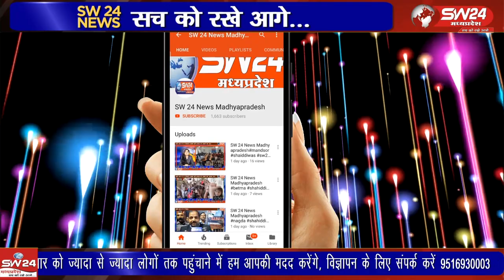स्थानीय गुरुद्वारा साहिब में श्री गुरु ग्रंथ साहिब का पहला प्रकाश पूरब हर्षाेल्लास के साथ मनाया गया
स्थानीय गुरुद्वारा साहिब में श्री गुरु ग्रंथ साहिब का पहला प्रकाश पूरब हर्षाेल्लास के साथ मनाया गया श्री गुरुसिंघ सभा के प्रधान सरदार हरचरण सिंह भाटिया ने बताया कि प्रकाश पूरब के अवसर पर शुक्रवार रात्रि एवं शनिवार सुबह गुरमत समागम का आयोजन हुआ